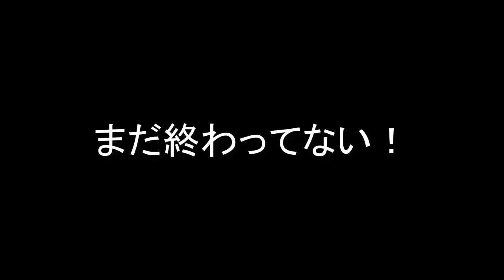「イレギュラーハンターX」Irregular Hunter X Playthrough - Part 12, Velguarder and Sigma (FIN)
Just before it, there's a short area with some bug Mechaniloids. I don't know what are they doing here, but OK. OST here is... well, it's alright, but I actually like X1's version better. Stage 4 theme sounds different because of the change in atmosphere. X has just seen his friend die in his hands, all of his comrades were killed by him twice and if he'll make just one mistake...

X meets Sigma and the following dialogue is filled with anger and hatred from the former, while the latter is talking with a happy tone of the voice. Sigma decides to test the hunter first by asking him to fight his dog, Velguarder. This puppy dies in one hit with Hadouken, but I can't execute it on my keyboard so you'll probably see the actual fight for the first time. Velguarder is good at acrobatics and can breath fire and ice, but with one set-up of Charge Shots he dies pretty quickly. His weaknes is actually Shotgun Ice, but Charge Shot worked better. Also this dog sounds like a panther, say what?

Velguarder exploads and after another dialogue with X being even more angry, Sigma tells that he now have seen the true potential of X and agrees to fight the Irregular Hunter.

This fight is a little harder in IHX, especually when the room does not fit the screen. But I didn't have much trouble with it as I remember.

Sigma is now REALLY impressed by X's abilities. He's now standing half dead and laughing like crazy... before detaching his head off his body and attaching it to a body of a huge unfinished wolf Repliroid. This is another favorite moment of mine from the remake - X now calls Sigma only as Irregular Sigma. This aspect got lost in the localization, sadly. But this shows the progression of X's relationship with Sigma, ending on not longer calling him Commander Sigma, and not even just Sigma.

The final fight starts... Even though I was stuck at it for just one hour, it felt like I was trying to kill him for 6 hours non-stop. Wolf Sigma here is much more energetic than in X1 and it knows more moves now. And all of these new moves are really dangerous. His weakness is still Rolling Shield, by the way.

All of my Sub-Tanks are now empty, I have almost no health left, pretty much like Sigma himself, but I don't give up and deal the final blow on 22:25 (MSK) on 31st of October, 2020. Sigma exploads and X barely escapes, ending up on a cliff right next to a blue ocean where Sigma Palace crashlands.
The Sun rises once again...
...and this fight is finally over.

The iconic ending from X1 gets replaced with epilogue unique to Irregular Hunter X. We get to see Dr. Cain's memories of listening to Dr. Right's final message left by him in his laboratory with X that was sealed away hundrend years ago. While the audio goes, we can see how X goes on another mission, but now alone, without his recently passed.
Thomas Right's message explains how X posseses something that no other robot in the world at the time of the recording possesses, which lets him to worry and evolve as a person... and that he himself will not be able to see this come true because human life is short. Right worries that in the future X might not be able to live peacefully as he might get swept by the wars that humans call 'progression', probably referring to something that happened after Dr. Cain created Repliroids who were not able to fully follow X's blueprints. And in the very end, Dr. Right urges people to remember that X is the world's hope. He's the Rockman.

At least this is what I remember from seeing English version of this final scene.

And after I wasn't able to see any cliffhangers for Irregular Hunter X2 that I thought were in the game, I finally understood what this actually WAS.
It WAS it's own story with the beginning and the end. It can stand on its own and exist in its own timeline, being a fully completed story... Maybe it could have gotten the continuation for real, like the rumors suggest, but it didn't happen. But IHX is still able to stand on its own.

And, well, you might ask me why did I write WAS everywhere and not IS?...
Sadly, this is the current state of X-series. Capcom ignored the fact it was something different. When 25th anniversary happened, they released X1\2 Anniversary Collections that featured The Day of Sigma OVA animated for IHX... that was advertised as the backstory of Sigma... and Irregular Hunter X wasn't even on the list of the playable games, let alone actually mentioned. And now those are ONE story and everyone can easily mash together the assets from both DIFFERENT in the end stories... It's just insulting...

But, well, this is something we need to deal with. As a stand-alone title, I really liked IHX and would actually prefer it over the original of, again, The Day of Sigma did not exist...

Oh. If only you and me could look at your face right now